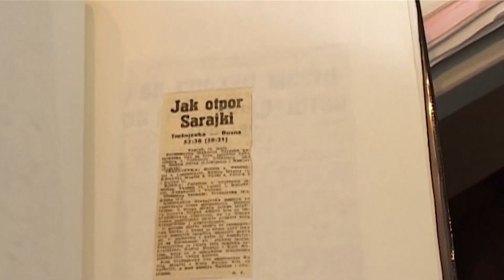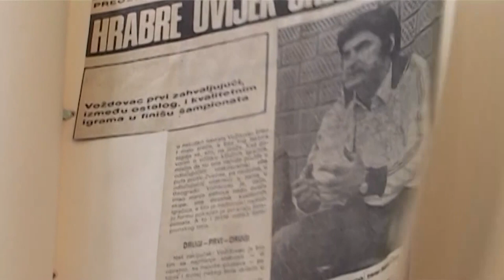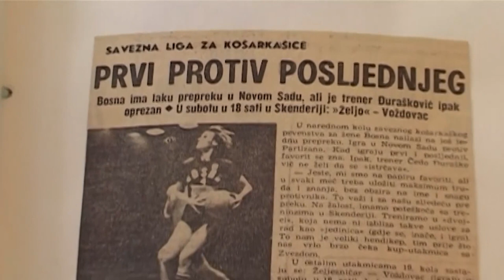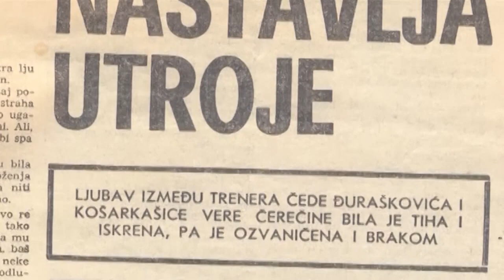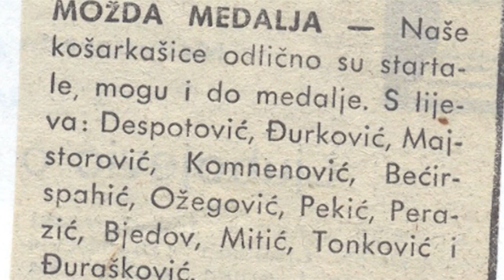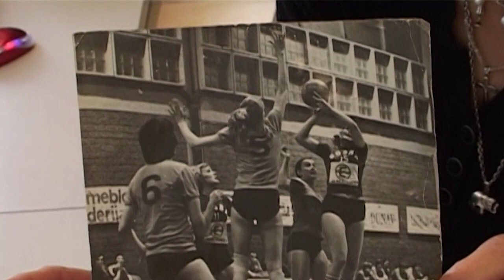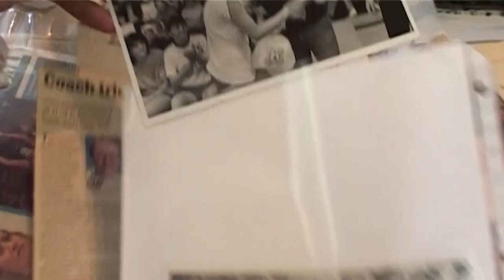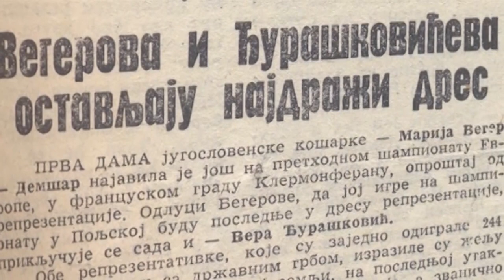Košarkašice - bivše reprezentativke Vera Đurašković i Gordana Janjić